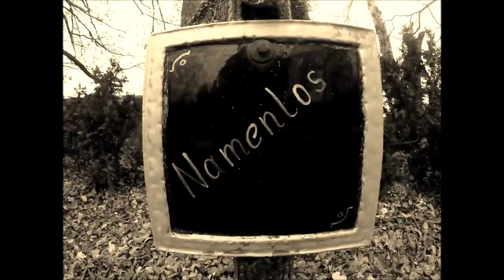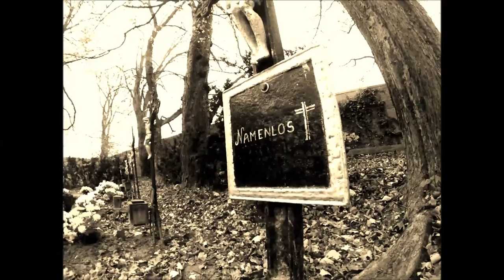Natascha Schampus feat. Eric Random – Friedhof der Namenlosen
Taken from the forthcoming Album "Natascha Schampus | Café Industrie – a lucid dream". Out on HauRuck! in September.
Guests: Glenn M. Wallis, Peter Hope, Eric Random, Barbie B., Albin Julius, and others…